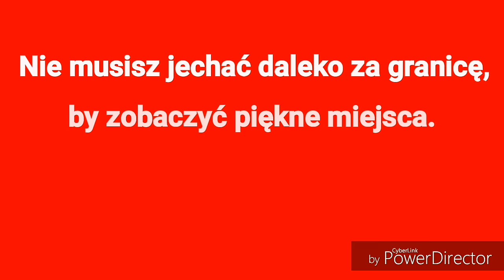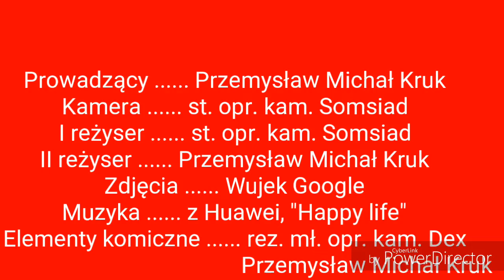Sandomierz - miasto po przejściach, przeżywające drugą wiosnę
Siema, jestem Przemek. Wracamy dzisiaj do tematu turystyki. Zapraszam do kolejnego już miasta nad Wisłą, gdzie rezydowała niejedna koronowana głowa, a co tydzień kryminalne zagadki rozwiązuje tam detektyw w sutannie.